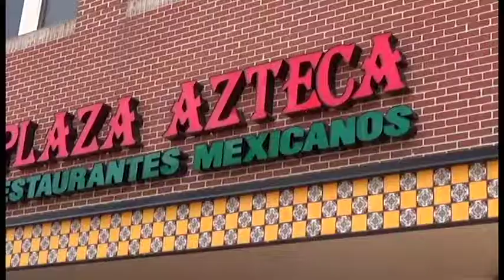Northern Virginia Restaurant Week -Plaza Azteca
Celebrating Northern Virginia Restaurant Week '16, we visited Plaza Azteca at Village at Leesburg to try some Tableside Guac!